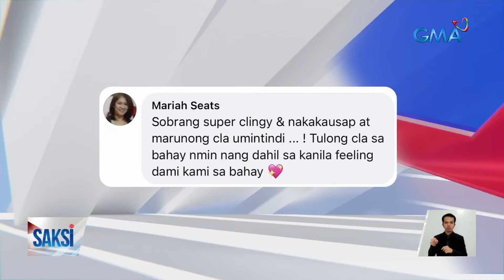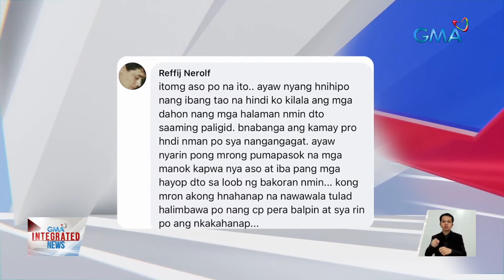Saksi Part 3: Furmom na may 17 aso at 3 pusa; Pantapat sa cherry blossoms ng Japan